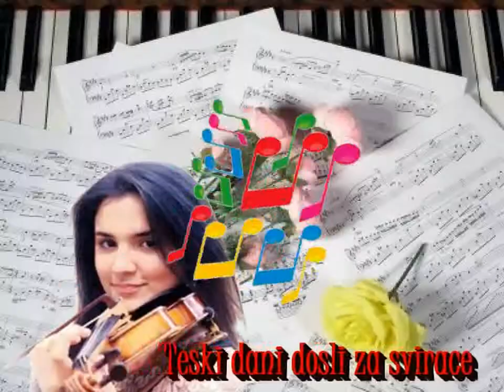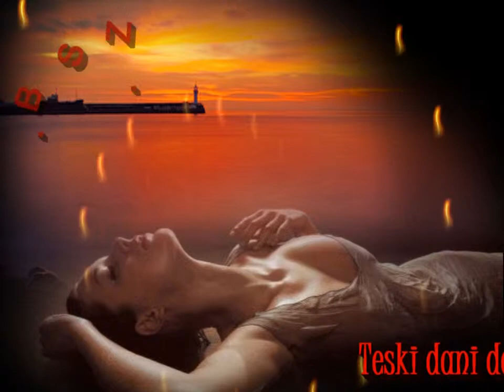Teski dani dosli za svirace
Zorica Susnjara Brandl